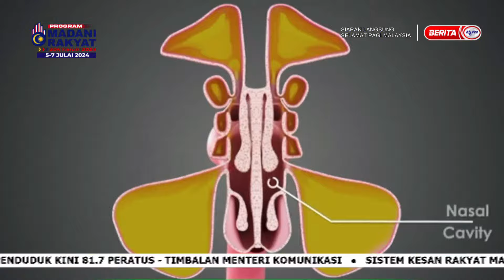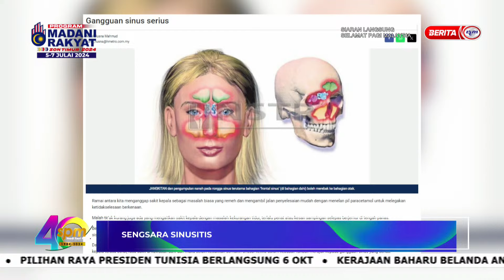4 JULAI 2024 - SPM - SENGSARA SINUSITIS